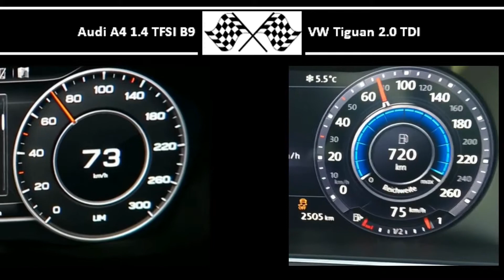Audi A4 1.4 TFSI B9 VS. VW Tiguan 2.0 TDI - Acceleration 0-100km/h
Audi A4 1.4 TFSI B9
150HP
250Nm
0-100 in 8,8s

VW Tiguan 2.0 TDI
190HP
400Nm
0-100 in 8,7s